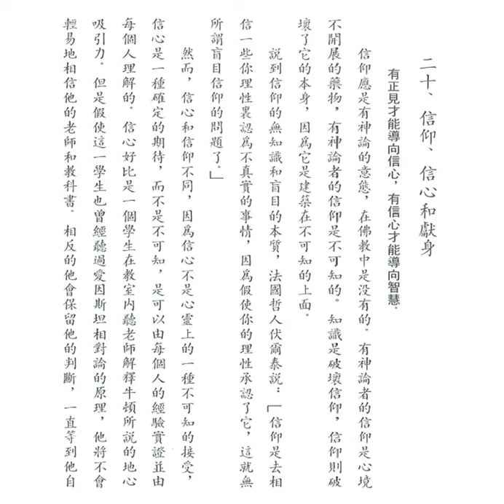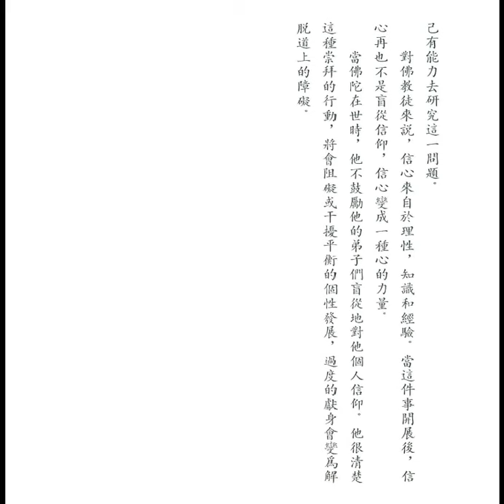信仰、信心和獻身 (釋迦的哲理是甚麼之二十)【粵語】